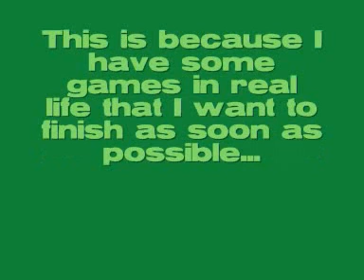'Update' video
Music is "Pokemon PL Distortion World Remix" by PokeRemixStudio.